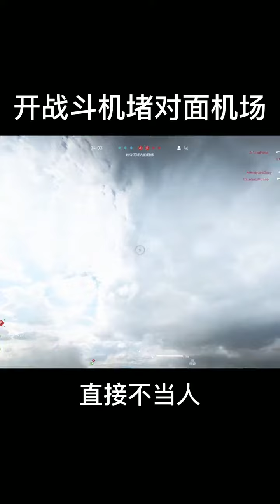gaming satisfying gaming ep 25